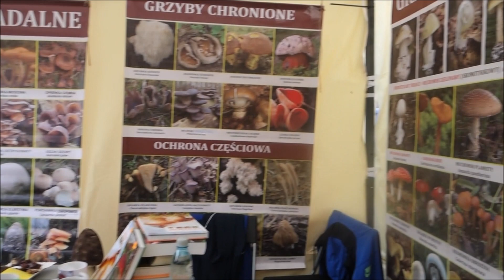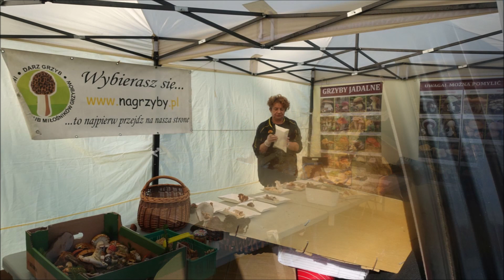Wystawa grzybów i nie tylko...Moda recyklingowa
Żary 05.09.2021